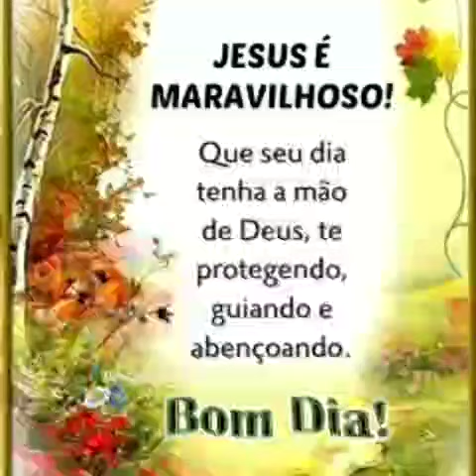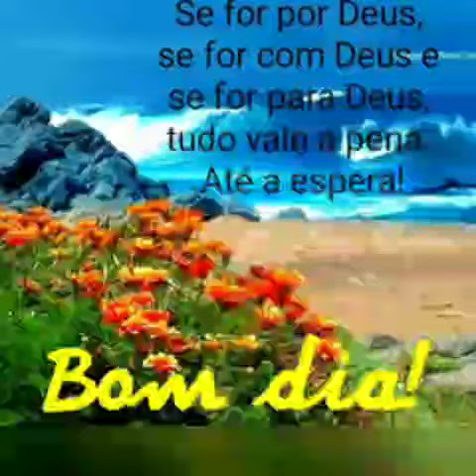mensagem de bom dia feliz sábado ❤️❤️❤️❤️❤️❤️❤️